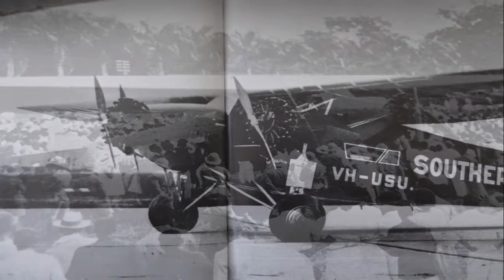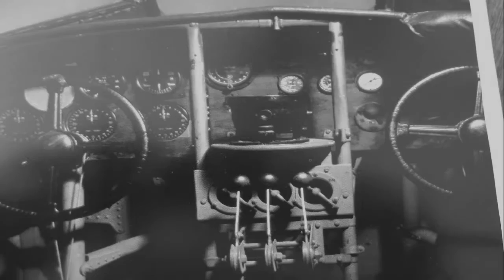The Immortal Southern Cross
Jonnie Russell commemorates the 80th anniversary of the passing of Charles Kingsford Smith. (8th, November 1935)